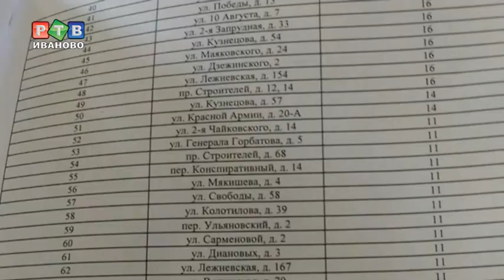Список дворов на благоустройство